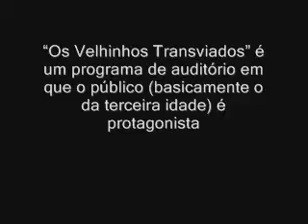Os Velhinhos Transviados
Com apresentação e produção de Fernando Piancó, "Os Velhinhos Transviados" é um programa de auditório em que o público (basicamente o da terceira idade) é protagonista, tendo assim uma participação ativa da plateia. Dividido em quadros, é composto por músicas, informações, exibição de trechos de filmes e de peças teatrais, performances poéticas, lançamentos de livros, entrevistas e dicas diversas de interesse do público-alvo.